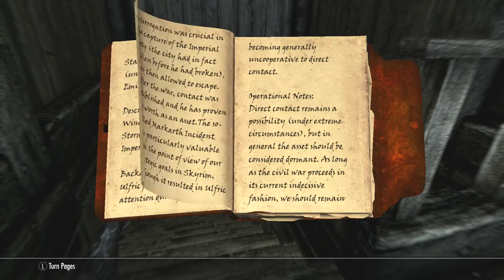Skyrim Remastered Legendary Walkthrough Archer Build Ep 68 Diplomatic Immunity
We are going undercover to obtain some info off those filthy Thalmor! This is a very fun stealth mission in Skyrim.